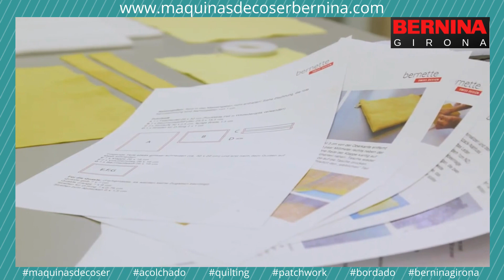Instrucciones para hacer un bolso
Tutorial para hacer el bolso